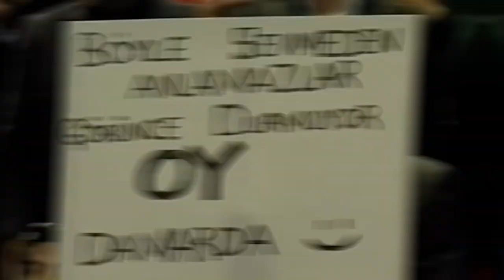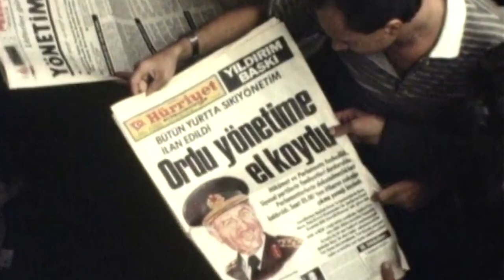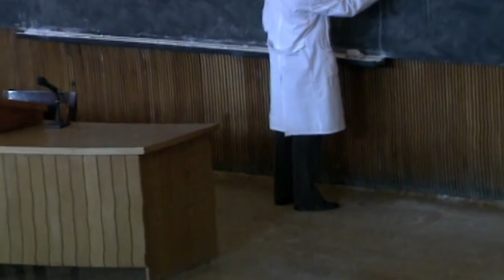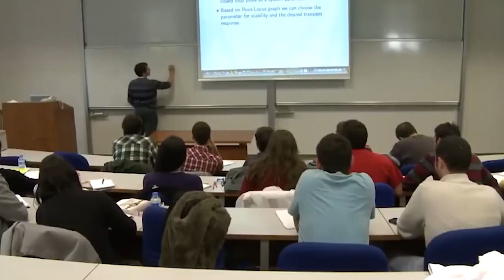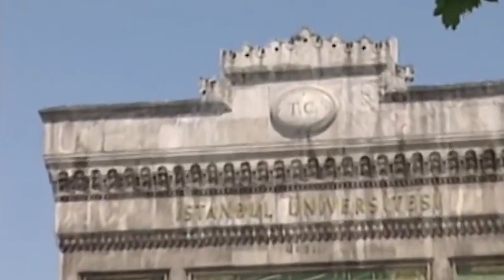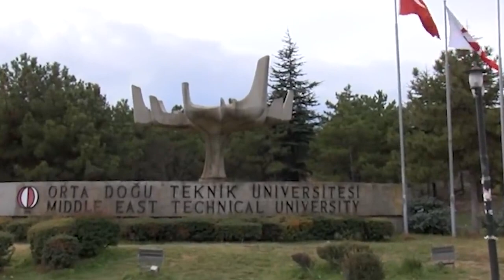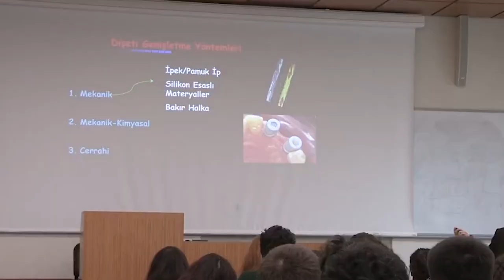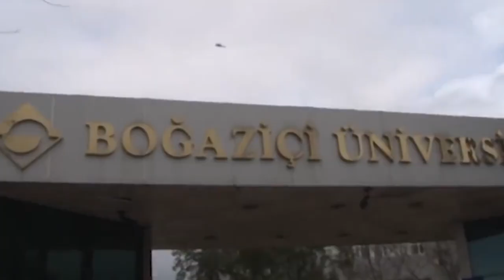Cogito152 - "Üniversitelerin Fethi"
Düşünce ve ifade özgürlüğü gündemini takip ettiğimiz haftalık video programımız “​COGİTO ERGO SUM​” her hafta YouTube​ kanalımızda, her cumartesi 21:00’de CAN TV'de...